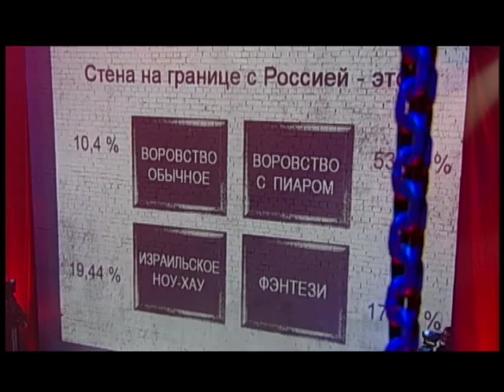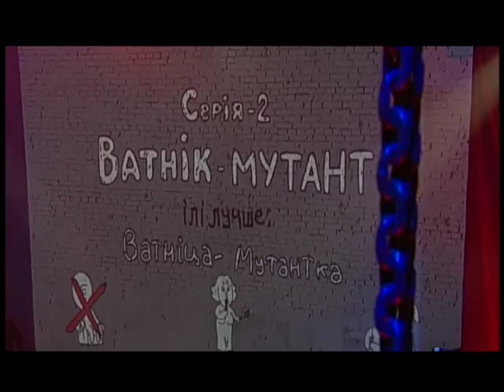"Черное зеркало" - полный выпуск от 10.10.2014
Полный выпуск ток-шоу "Черное зеркало" от 10 октября 2014 года